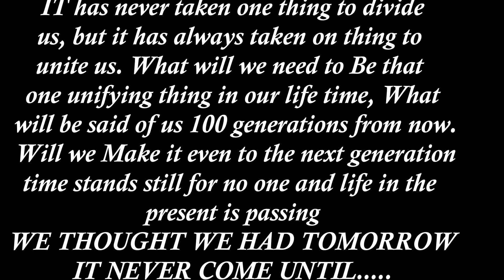Need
Why we care about each other?